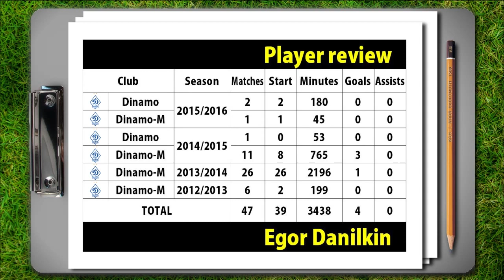Danilkin Egor ► CB ► Highlights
Egor Danilkin
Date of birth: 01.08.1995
Height: 187 cm
Position: central defender
Preferred foot: both
Club: Dinamo Moscow
Season 2015/2016: 2 games
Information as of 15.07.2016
Егор Данилкин
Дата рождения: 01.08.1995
Рост: 187 см
Позиция: центральный защитник
Сильная нога: обе
Клуб: Динамо Москва
Сезон 2015/2016: 2 игры
Информация по состоянию на 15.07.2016